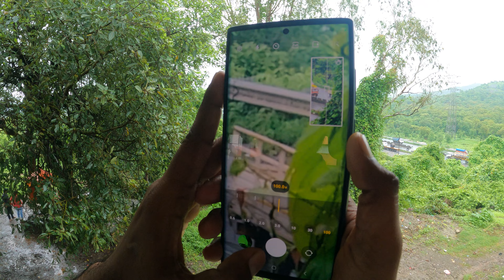Family Ke Sath Shivji Ke Darshan Kiya | KSC Vlog